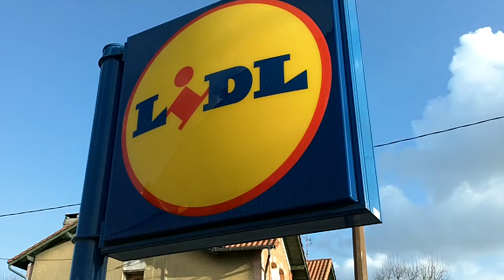Expedicion al supermercado 2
Una recorrida por el supermercado en Rangueil